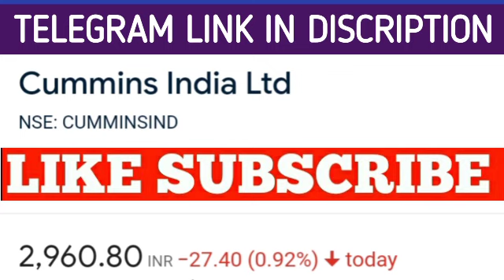Cummins India Ltd Stock Latest News